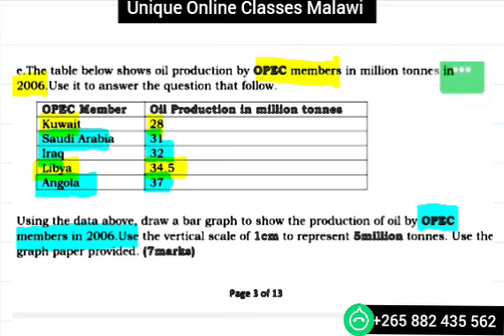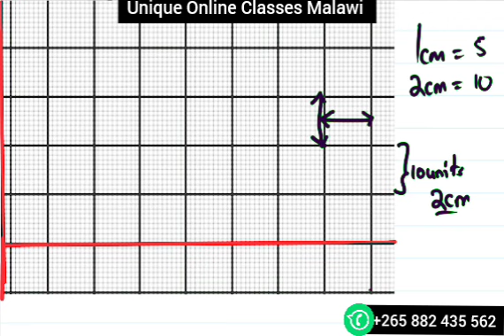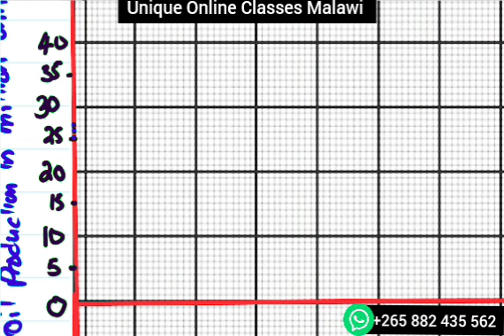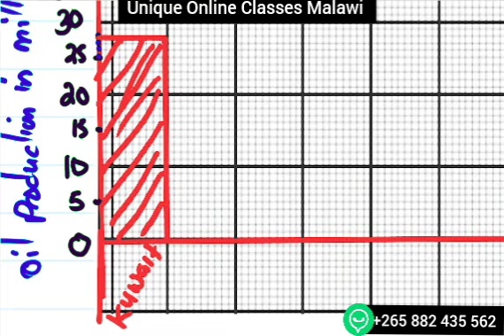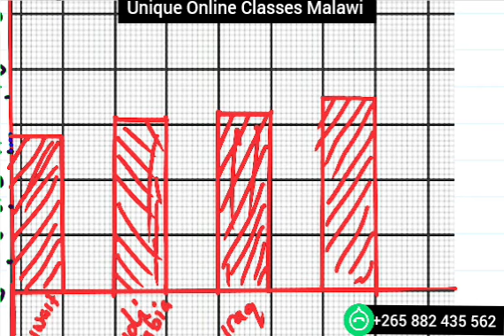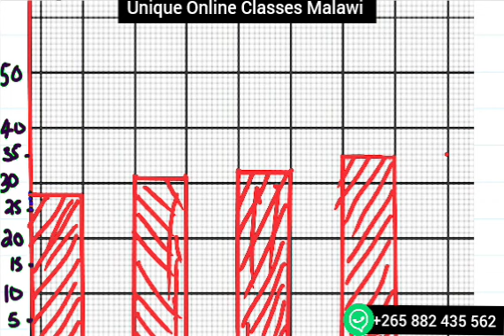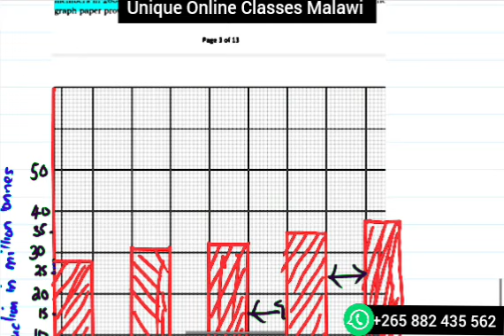Human Geography - How to draw bar graph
In the video am demonstrating how to draw a bar graph.